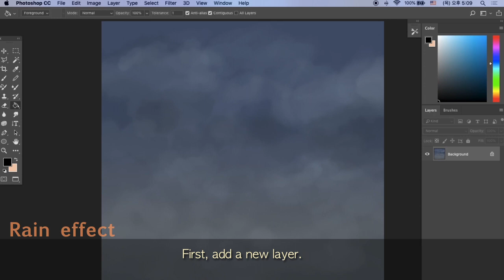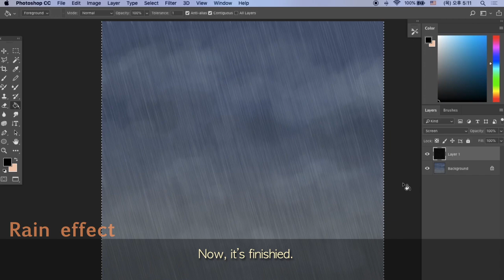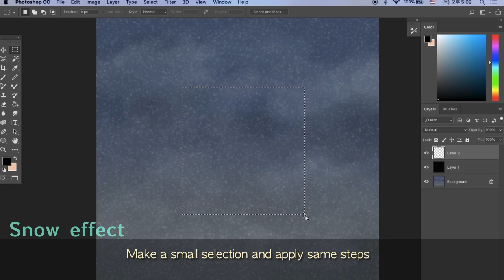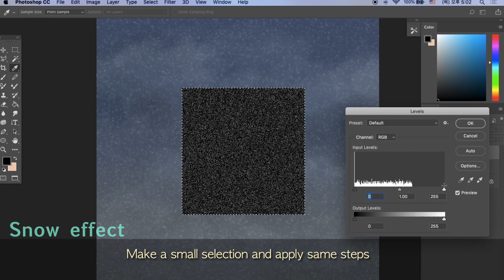Photoshop/ How to make Rain & Snow effects/ tutorial // 포토샵 / 비, 눈 효과 쉽게 만들기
This is a simple and easy tip for making rain and snow effects using Photoshop.